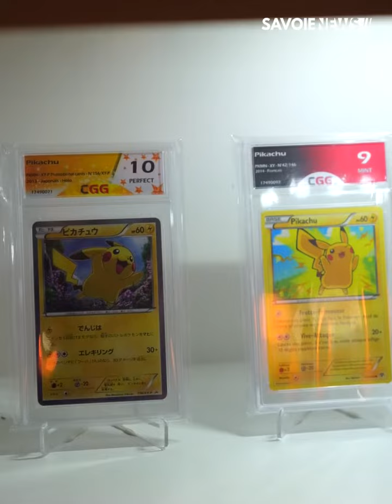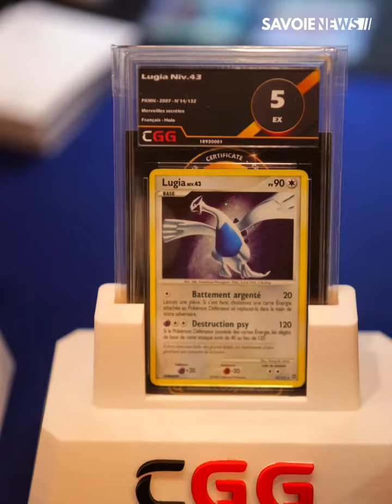Chambéry : Estimation de cartes Pokémon à la Foire de Savoie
INSOLITE - Estimation de cartes Pokémon à la Foire de Savoie ⚡️

La société de gradation de cartes Pokémon CGG était présente lors du dernier week-end de la Foire de Savoie, à SavoiExpo, afin d'expertiser et d'estimer vos cartes.

Toutes les informations dans votre reportage 🎥